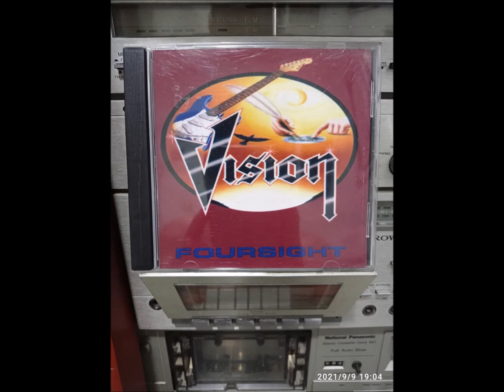VISION - stan in the light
VISION -foursight (1995)